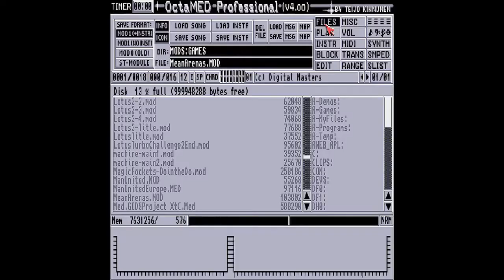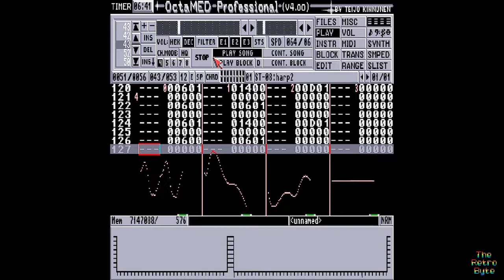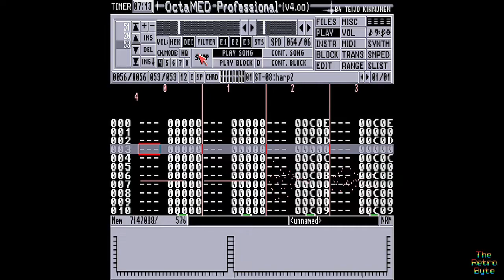♫ Amiga-ModGame/2022: Mod MegaMix Magic Pockets, Project X and Gods Into The Wonderful OctaMED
A Remix I came across featuring samples from and Commodore Amiga video games Magic Pockets Doing the Do, Project X and Gods Into The Wonderful. This OctaMED Mod was captured on an emulated Commodore Amiga 1200.

Emulator: WinUAE